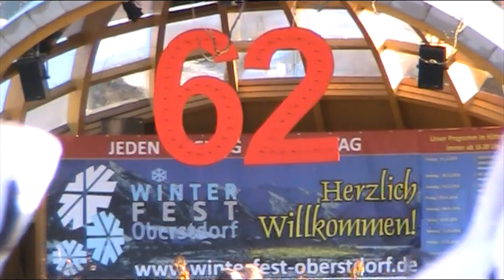Ausblick auf die 62. Vierschanzentournee - Oberstdorf 28.12.2013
Dirk Thiele und Gerd Siegmund berichten von der 62. Vierschanzentournee.